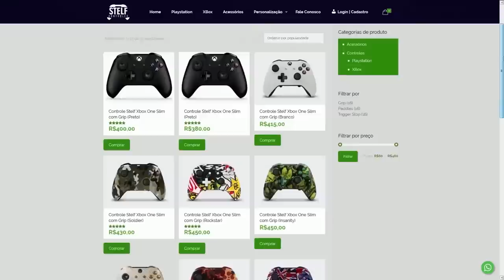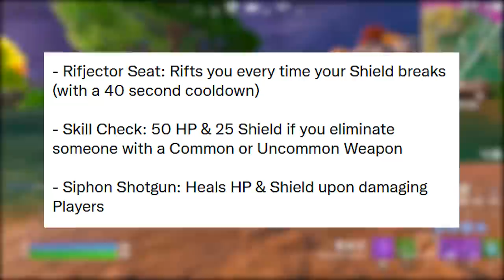FORTNITE - PEGAR RENEGADE 200 V-BUCKS, UPDATE ESCUDO PERK e HACKERS?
Fala gurizada, nesse vídeo comento sobre comprar Renegade Flamejante no Fortnite por 200 v-bucks, ganhar escudo perks e mais. Espero que gostem :)

Programa para editar: Adobe Premiere